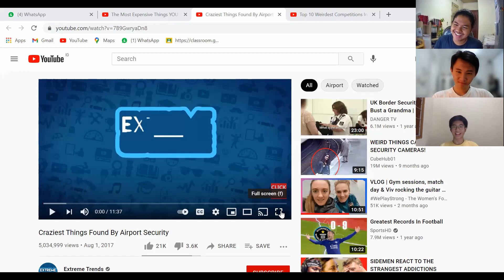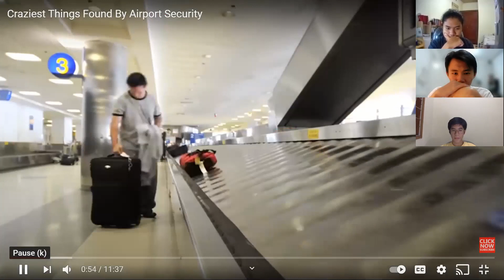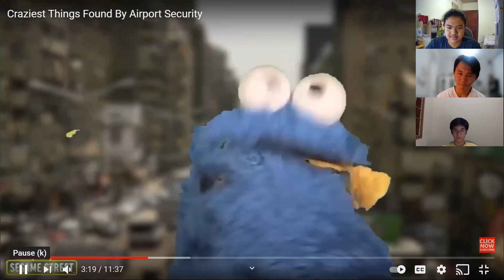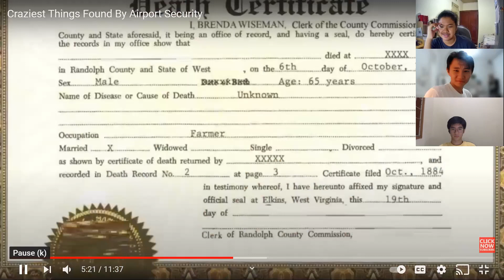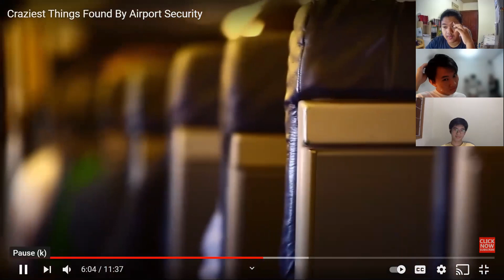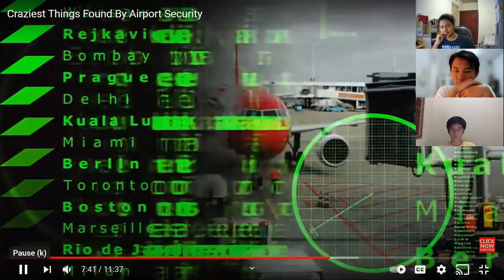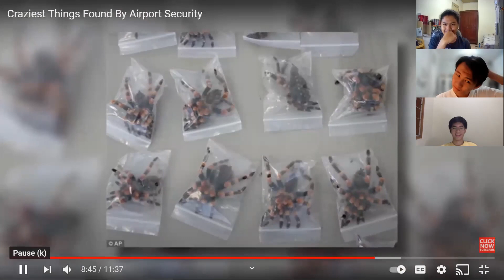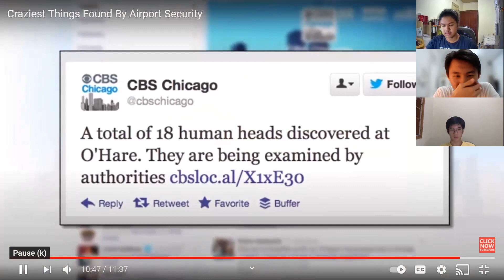10 THINGS UNEXPECTED IN AIRPORT